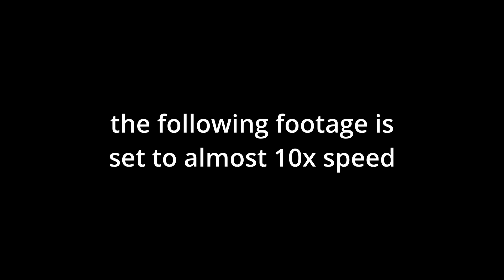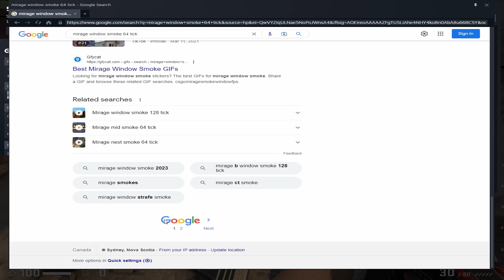actual moron spends almost 20 minutes trying to learn mirage window smoke